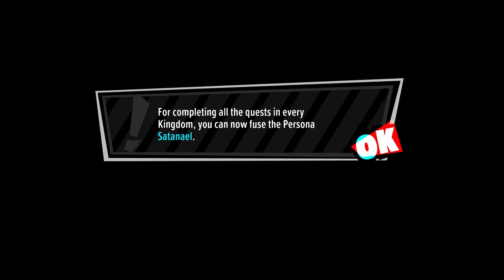Persona 5 Tactica PS5 - Gameplay Part 30 - Ultimate Skills (FULL GAME - No commentary)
Persona 5 Tactica on PS5 - Playthrough will include the full game and an ending review. It will include the full game by means of PS5 gameplay, story, first impressions, reactions, cinematics/cutscenes, all main bosses, all puzzles/challenges/collectibles (that I can find), and finish with the ending. Plus anything extra I come across and happen to complete such as side quests!

Rating Summary
Players use swords, spears, pistols, and magic to defeat enemies across grid-based arenas. Battles are sometimes frenetic, accompanied by realistic gunfire, explosions, and cries of pain. A handful of sequences contain additional instances of a violence and/or blood: a character bleeding out after being shot in the stomach; blood pooling underneath a character's body; a man pushing a character in the path of an oncoming train. The game depicts some female monsters/Personas with exposed breasts and partially exposed buttocks. Some Personas (e.g., Succubus, Incubus) have suggestive characteristics described in text (e.g., “They hunt for sleeping men/women to make their lover”); the dialogue can also reference suggestive material/innuendo (e.g., “C'mon, don't act like you don't know what forbidden [book] stash is“; "I'd be interested in any that feature nude models.”). During the course of the game, players can encounter a drunken guard discussing sake; a later sequence depicts the guard engaging in a drinking contest. The words “sh*t,” “a*shole,” and “tw*t” appear in the game.

Platforms
Windows PC, PlayStation 4, PlayStation 5, Nintendo Switch, Xbox One, Xbox Series

Blood,
Language,
Partial Nudity,
Suggestive Themes,
Use of Alcohol,
Violence